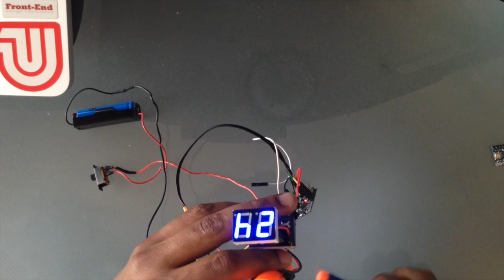Arduino + Nerf Dart Counter + 7 Segment LED Overview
Now Available on Etsy

This is an overview of my Arduino Nerf Dart Counter using 7 Segment LEDs and 2 Shift Registers